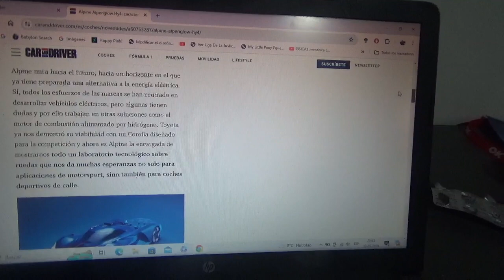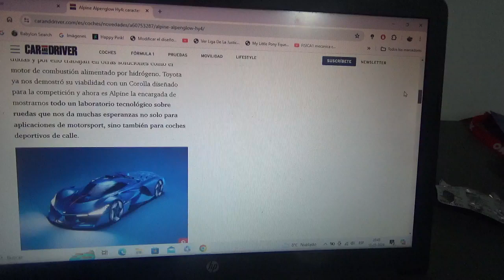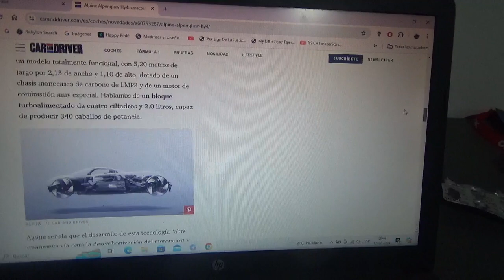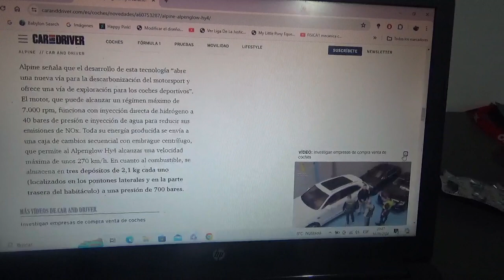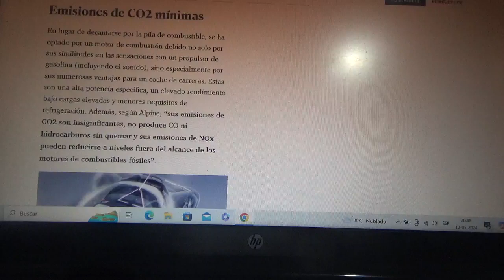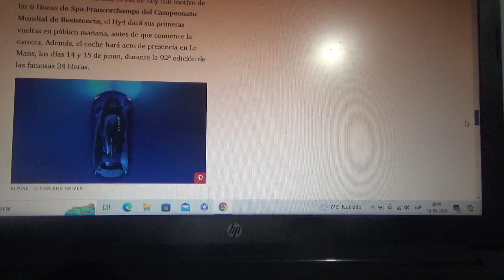Alpine Alpenglow Hy4 información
Es en realidad un coche prototipo con un motor de combustión interna turboalimentado que funciona con hidrógeno en vez combustible de petróleo